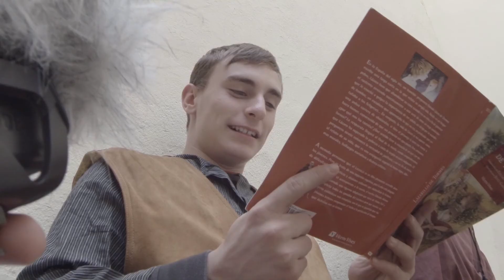Making Of "EL LAZARILLO DE TORMES" Trailer | Tomas falsas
Aquí una recopilación de las tomas falsas de como se grabó el trailer de "EL LAZARILLO DE TORMES" por los alumnos del I.E.S. Antoni Llidó de Jávea/Xàbia.

THIS SONGS DO NOT BELONG TO ME AND
IT IS NOT BEING USED FOR PROFIT USE.